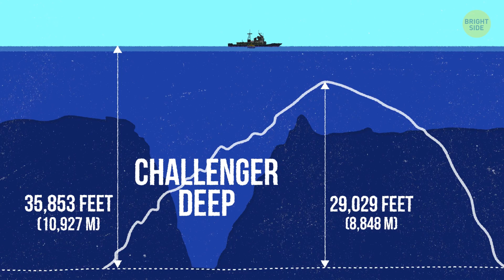They Found Waste Where No One Had Gone Before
Humans seem to have seen everything there is to be discovered on Earth. But is it really so? In fact, not in the least. Our planet hides so many secrets that we might spend another thousand years and still not see it all. And yet, recent discoveries make scientists all over the world ring the alarm bells: the Earth might be in more danger than we thought.

As you know, the deepest point on the planet is the Mariana trench in the Pacific Ocean. There have been many attempts to explore it. We have only found about 5% of creatures dwelling under the sea, and we’ve no idea what else can be lurking down there. And yet something has been found there. Something disturbing.

TIMESTAMPS:
The deepest solo dive 1:15
Discovery that shook the scientific world 2:58
Trash continent 4:07
Where do people mostly leave their garbage? 6:15
How we can deal with that 7:38

SUMMARY:
- As you might know, the deepest point on the planet is the Mariana trench in the Pacific Ocean.
- Several people have gone to the deepest place there is in the world: the Challenger Deep. Its bottom is at 35,853 feet, which is deeper than Mount Everest is tall.
- One of these brave explorers was Victor Vescovo who dared the abyss in his submersible called The Limiting Factor.
- As he made another photo of the otherworldly seascape, he noticed something strange. And that was a plastic bag and candy wrappers.
- Vescovo’s discovery shook the scientific world, and researchers who supported him in his endeavor decided to run tests on the creatures he found down below to evaluate how much plastic there is in them.
-  It appears that human waste has penetrated even in places where people themselves have no access to, and that’s a dangerous situation.
- Until today, people thought that pollution only concerned the outer layers of the ocean, but with the recent news the trouble seems to be much bigger than that.
- Some suggest that the map of the world should be updated with a new continent — a trash one.
- The patch spans about 580,000 square miles, and it was estimated that it contains 100 million tons of trash.
- Many countries of the world send their satellites into space, and that’s really a good thing: these devices help us get connected with the rest of the world, predict weather changes, and do a lot of other useful things.
- The amount of space garbage is about 7,000 tons right now. It sounds like a trifle compared to the Great Pacific garbage patch,  but the alarming thing about it is that it keeps growing by 2-4% every year.
- There’s a method of trapping the ocean waste in nets that is affordable for anyone, so even you can participate in saving our planet! Moreover, governments across the globe also get actively involved in the process.
- Humans are not as careless as they used to be in the past. We are now conscious of what we’re doing to our home planet, and there are lots of people who help the environment.